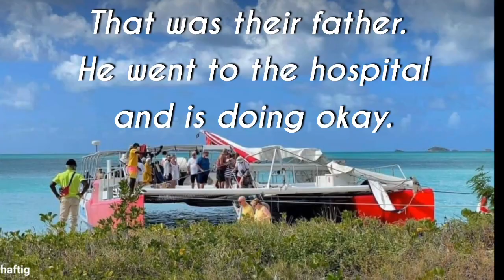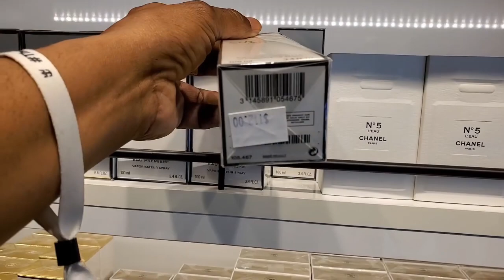Anthem of the Seas: Pier Runners, Show, and Silent Disco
After an awesome beach day in Antigua we return to the ship to enjoy the evening activities. I went to check on possible pier runners when saw that a family came out of the ship with their luggage. They had to satay in Antigua due to a medical emergency.
This evening included people watching at the pier, sail away, live music at the Music Hall, the Holiday Spectacular show, and a great time at the silent disco time.